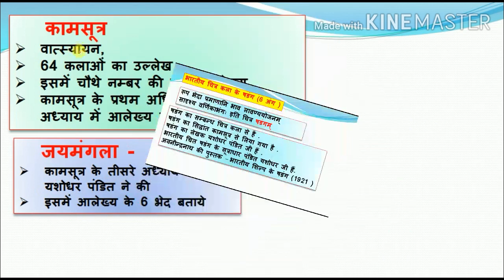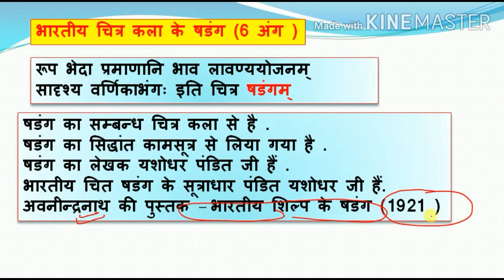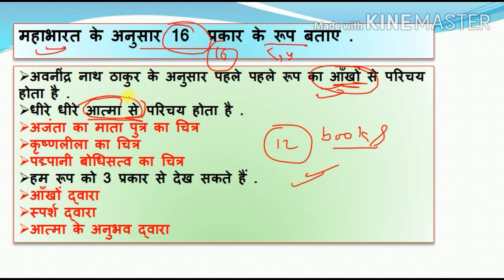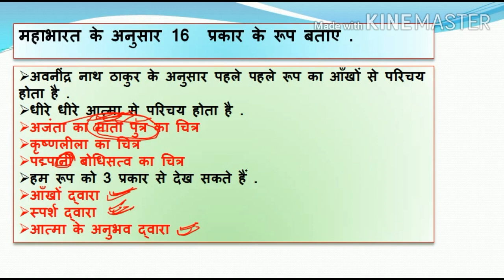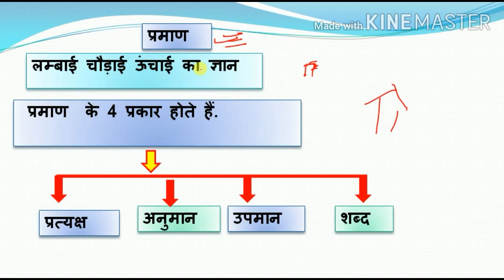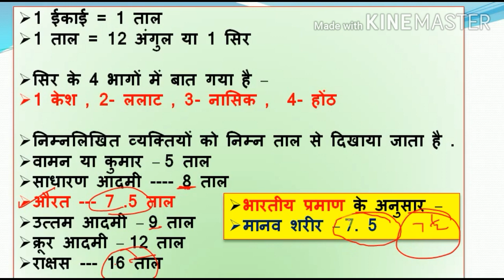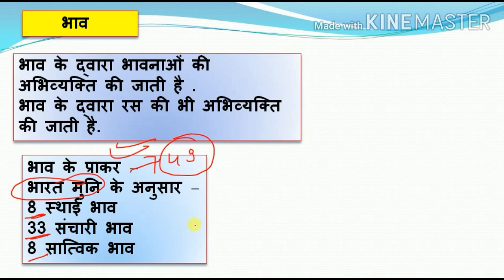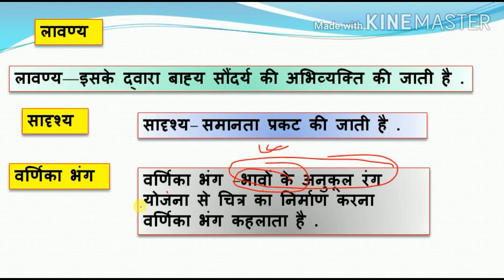चित्रकला के षडंग, chitr kala ke shadang, tgt art,kala ke 6 ang, कला के अंग, ugc net art , visual art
6 limbs of Indian Art, Chitrakala ke 6 ang, kala ke prakaar, visual Art , lt grade art teacher